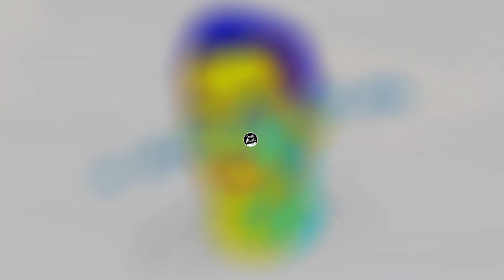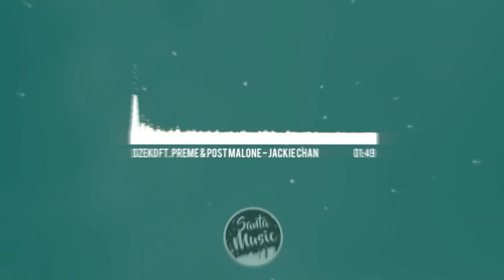Tiësto & Dzeko ft. Preme & Post Malone - Jackie Chan (3D AUDIO)🎵🔥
✘ Hi, send me your BEST SONGS to my mail! 😎💖✨

✘ Doname para poder seguir trayéndote la mejor Música! 🎅💖✨

✘ COPYRIGHT
There is no need to strike the video when you can get it deleted in no time.